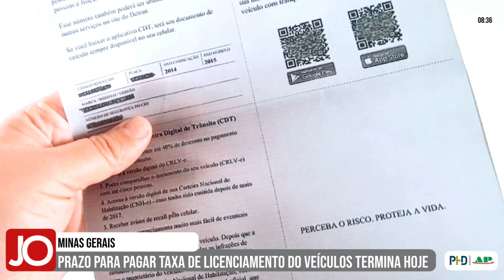PRAZO PARA PAGAR TAXA DE LICENCIAMENTO DE VEÍCULOS TERMINA NESTA SEGUNDA, EM MINAS GERAIS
| MINAS GERAIS |

Proprietários de veículos em Minas devem ficar atentos para o pagamento da taxa de renovação do licenciamento anual do veículo, que vence hoje, segunda-feira (01.04). Saiba mais informações: